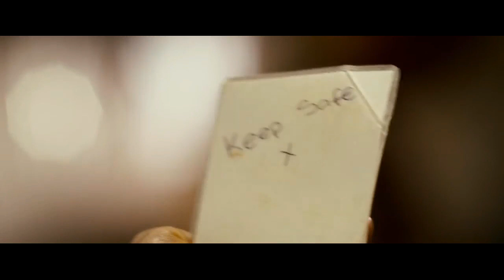Najlepsze Filmy Młodzieżowe 3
1.Szczęściarz
2.Niesamowity Spider Man
3.Niezgodna